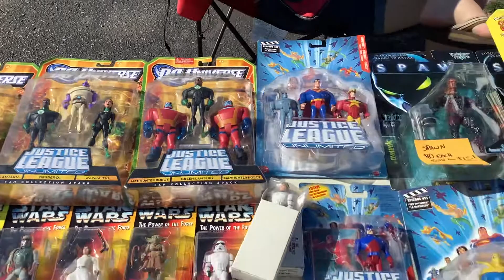July toy swap raw footage part 2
Part 2 of the July toy swap.